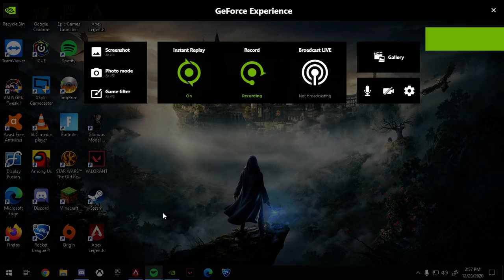Desktop | Shot with GeForce